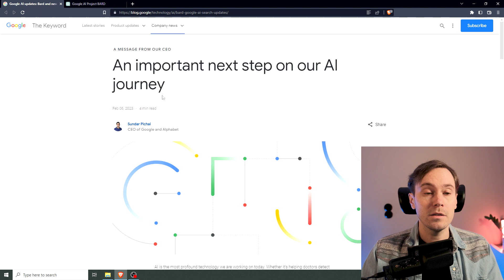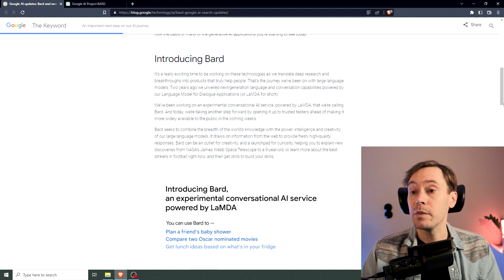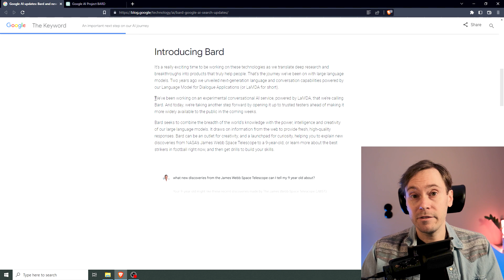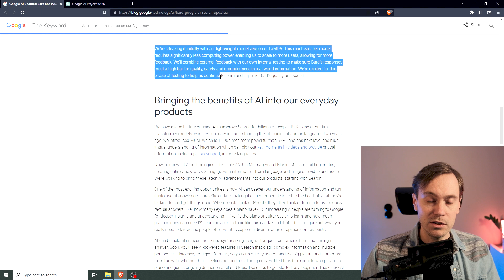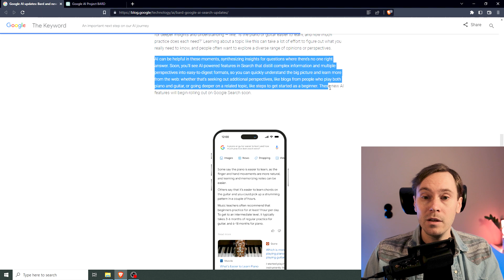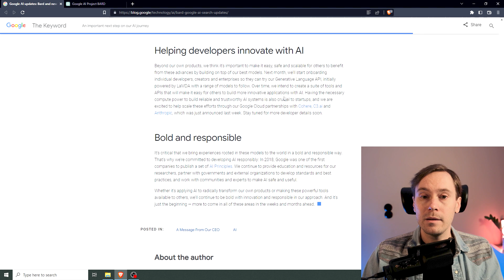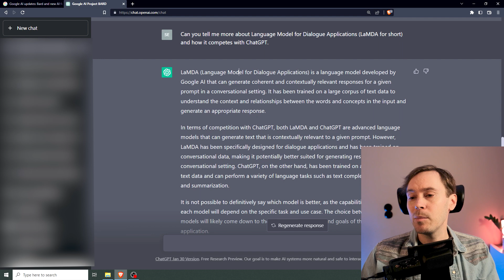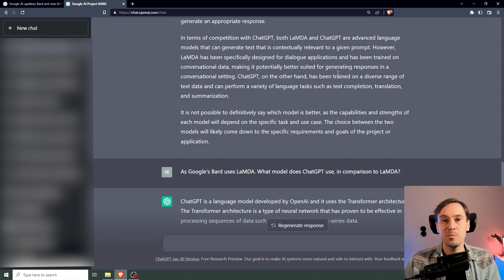Google's ChatGPT rival Bard. Is it better?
Google has just announced their new ChatGPT AI competitor Bard. Will it be the next big thing or will ChatGPT keep the throne?